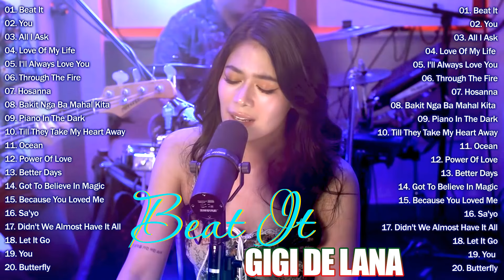BEAT IT Gigi_De_Lana - Gigi De Lana Most Loved Songs Full Album 2022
💖 Our channel curates the newest and hottest songs of the past day, week, month!
Whenever you are sad, you need to relax, drop by your channel to enjoy the best songs! 💖